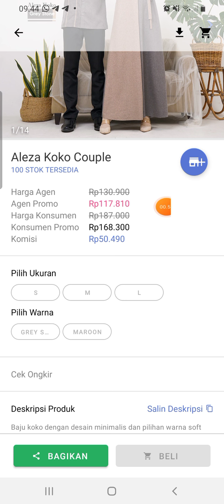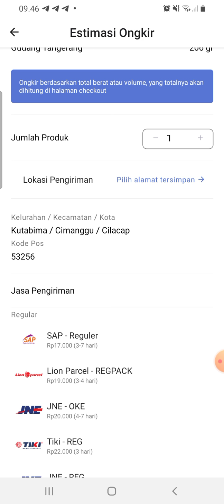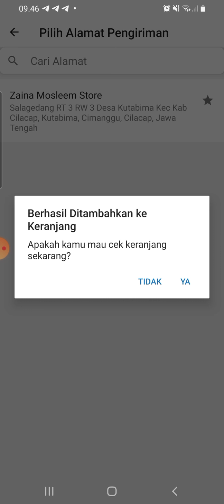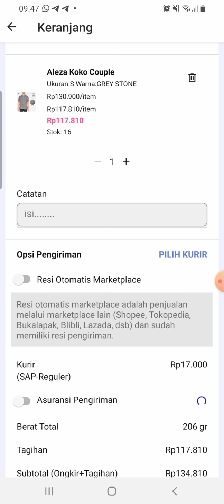Cara Order Produk Di Tokorame